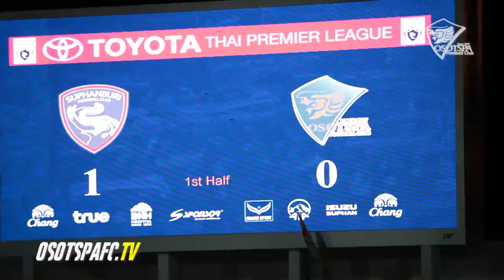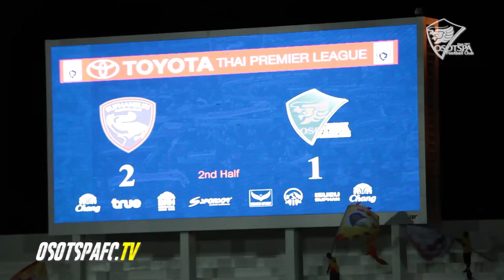TPL 2014-16 Match Highlight Suphanburi 3-1 Osotspa